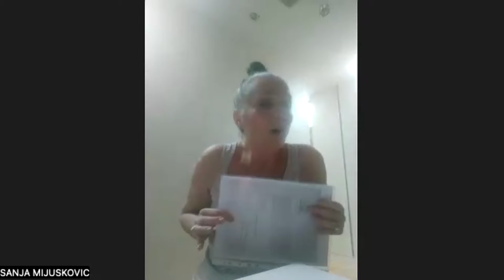Uhapsili su me, jer želim da SPASIM UNUKE - Sanja Mijušković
Sanja Mijušković i njena borba za unuke.

Vi imate sposobnost da ne idete za svakom od svojih misli.Samo pratite svoje SVETLO!